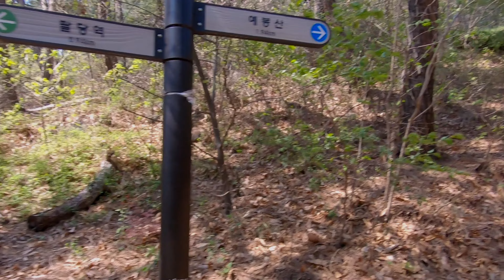Mt.Yebongsan Camping with aerial view Dji mavic mini 2 4k HD(예봉산 캠핑+드론 샷)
Yebongsan (683m above sea level) and Yebinsan (590m above sea level) are mountains located in Namyangju-si, Gyeonggi-do. The hiking course of Mt. Yebong can be divided into a course that usually climbs Mt. Yebong and goes through Mt. Jeokgap to Mt. Ungil, and a course that returns to the origin from Mt. Yebong through Mt. Yebin and back to Paldang Station.

Although Mt. Yebong and Mt. Yebin are not high, the deck stairs and steep ascent to the top of Mt. Yebong continue, and the Paldang Amusement Park Course, the closest course from the summit of Mt. Yebin to Paldang Station, has a steep descent. However, it is also a course that many people visit because the view of the Han River and Yangsu-ri from the summit and observatory is good.

예봉산(해발 683m)과 예빈산(해발 590m)은 경기도 남양주시에 있는 산이다. 예봉산 등산코스는 보통 예봉산을 오르고 적갑산을 거쳐 웅길산으로 가는 코스와 예봉산에서 출발하여 예빈산을 거쳐 팔당으로 돌아가는 코스로 나눌 수 있다. 역.

예봉산과 예빈산이 높지는 않지만 예봉산 정상까지 데크계단과 가파른 오르막이 계속되고, 예빈산 정상에서 팔당역까지 가장 가까운 코스인 팔당놀이공원 코스는 가파른 내리막. 하지만 정상과 전망대에서 바라보는 한강과 양수리의 조망이 좋아 많은 사람들이 찾는 코스이기도 하다.

Camera`s
Gopro Hero w/ Nd filter 8
Mavic Mini 2 with Nd filter 4

Music
-No copyright - Mountain Music -MTN City
-Kinemaster
Higher - -ikson